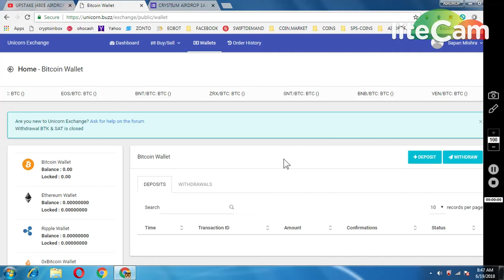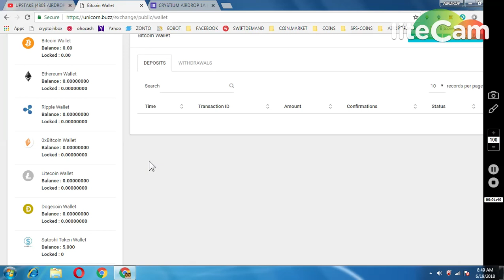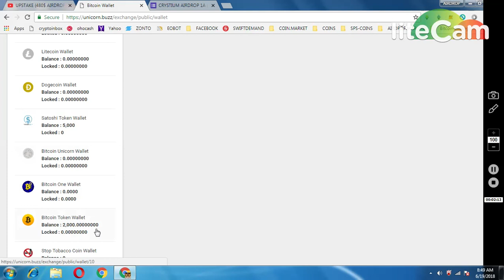10000 CRYSTIUM TOKENS || UNICORN EXCHANGE(5000-SATOSHI TOKEN+2000 BTK)